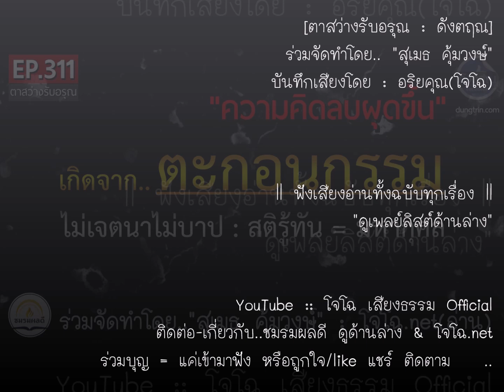"ตะกอนกรรม" ความคิดลบด้านมืด : สติรู้ทัน=มหากุศล || ดังตฤณ :ตาสว่างรับอรุณ EP.311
รวมเสียงโจโฉทั้งฉบับทุกเรื่อง : ดูที่นี่ ตาสว่างรับอรุณ-ดังตฤณ หลักธรรมข้อคิดเพื่อการใช้ชีวิตที่ดี วันละ 1-2 ตอน เฉพาะหัวข้อนี้ ดูที่นี่.. :: ดูกิจกรรมบุญล่าสุดที่เพจนี้เท่านั้น .. || สื่อธรรมบันทึกเสียงโดย..โจโฉ (อริยคุณ - ชมรมผลดี) จัดทำเพื่อเป็นสาธารณกุศล ด้วยเนื้อหาหลายแนวทาง จากครูบาอาจารย์ ด้วยคำอธิบายหลักธรรมทางพระพุทธศาสนา ทุกเรื่องเผยแพร่ต่อได้ทุกช่องทาง ไม่ต้องขออนุญาต แต่เพื่อธรรมทานแจกฟรีเท่านั้น (** ห้ามตัดต่อดัดแปลงแก้ไขเสียง ก่อนได้รับอนุญาต)

ร่วมบุญด้วยแชร์ ชอบ ติดตาม๐โจโฉ๐ชมรมผลดี : ติดต่อ สอบถาม : โทร/ไลน์ 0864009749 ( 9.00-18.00น. เฉพาะไลน์ฝากข้อความได้ตลอดเวลา จะตอบกลับอีกทีในเวลาทำการ ) ขออนุโมทนากับทุกกำลังใจ ที่มีให้กันเสมอมา ขอให้เจริญในกุศลยิ่งขึ้นไป พ้นทุกข์ภัยทั้งปวง ** การสนับสนุนที่ดีที่สุดคือการร่วมศึกษาธรรม หากไม่มีผู้ฟัง คงไม่รู้จะทำไปทำไมนะครับ

Cover BG. PRAIRAT FHUNTA จาก Pixabay
ร่วมจัดทำสื่อชุดนี้โดย.. สุเมธ คุ้มวงษ์